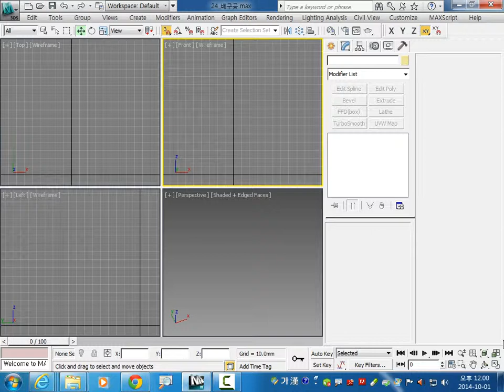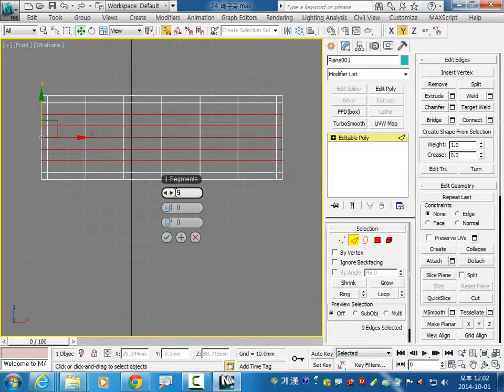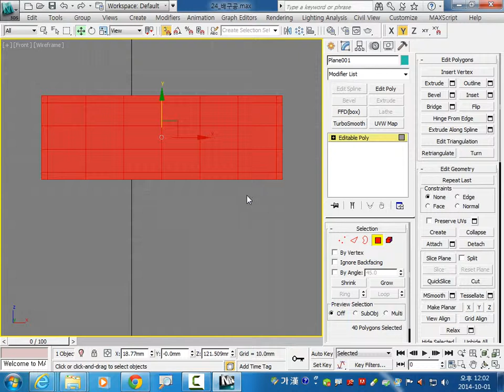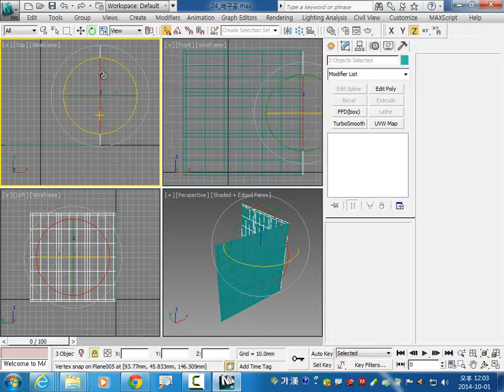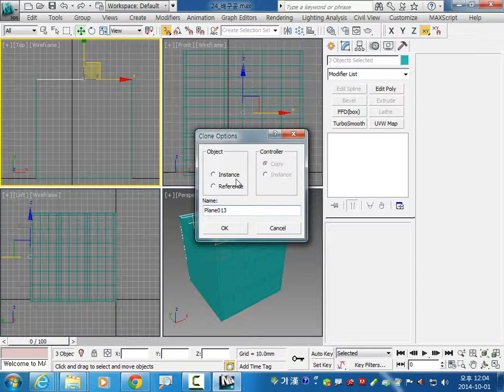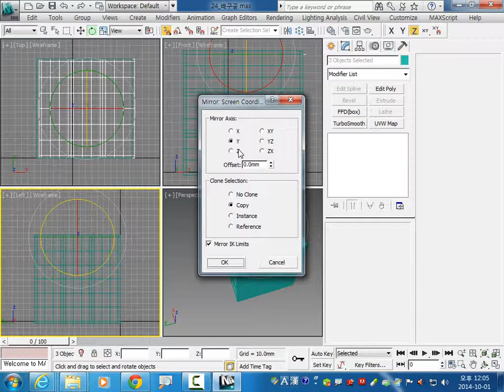3ds max edit poly array rotate 등을 활용한 배구공만들기. 이승희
3ds max edit poly array rotate 등을 활용한 배구공만들기.